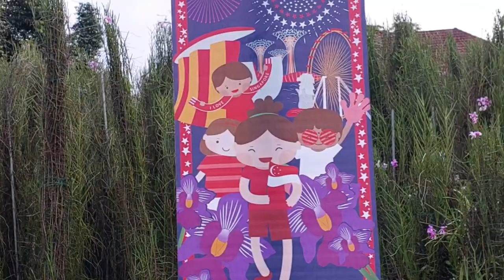Istana Open House 2023 ( IOH Singapore National Day23 July ) Friends' Memories Part 2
July 23 @ 8:00 am - 6:00 pm , Istana Open House 2023 National Day ( IOH 2023 National Day ) held at the presidential residence and office along Orchard Road to commemorate Singapore's 58 th Birthday. "Happy Birthday Singapore"

We all made ready early morning 7AM to join into IOH. This is our first time to join IOH so we are so excited to go IOH .  My friend KKT, he so much worry about that for being late for this tour. We don't want to miss out this chance. By coincidence, we all are free on this day to join into it. we took a lot of beautiful photos ,  videos, records for our friends' memories before the sun rise.

Singapore's flag ideals of Democracy, Peace, Progress, Justice and Equality. I got goose bump when i see these words. Singapore country is one of the safest countries in the world. The strict court enforcement of rules makes Singapore one of the safest tourist places.

What a beautiful!  At that moments, I We really missed our country.  I really want to be my country as well as Singapore. Lead to Democracy and Justice.

Country roads take me home, to the the place we belong.
Home sick is kind of a feeling missing hometown.

My Country At War
My country is at war, she rots,
Our hearts wail, many woes & sins,
The sadness that sat with us & wept,
& the Sorrows that held us captives,
Our hearts burned, sore with fears.

When did we shivered, with pains,
Shame that bends our heads in dirt?
We once dance like our forefathers,
With the stars & peace in our arms,
Love our values, our countrymen.

When did we awaken in hates & in
Anger to strike & kill with the swords?
Dead flesh, bones lay in streets to rot,
& Sorrows and death walk the streets,
Whilst we hide our eyes from death.

My country at war, days we cried,
Days we hunger, to eat wood & stones.

How we thirst, to drink mud & vinegar,
Our gob sore, stomach groaned & cried,
We sat with pains and we wept.

John nelson\25/ 5/2003

Music Background "Stronger Together" Singapore National Song NDP theme Song 2022 .
Thank you so much for this song. 🙏🙏🙏🙏🙏🙏🙏🙏🙏🙏🙏🙏🙏🙏🙏🙏🙏🙏🙏🙏🙏🙏